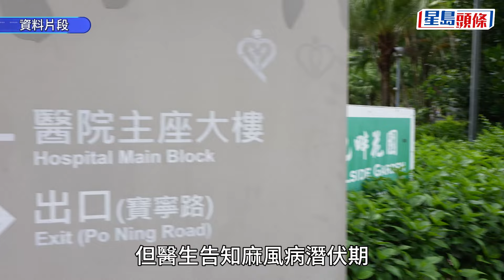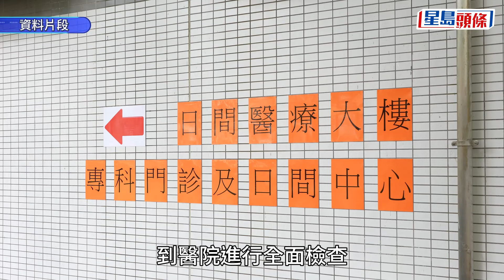菲傭「入屋」三星期確診麻風病 港媽一家三口憂感染 中介：安排清潔公司深層清潔｜星島頭條新聞｜麻風病｜港媽｜感染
本港不少家庭聘請外傭打理家務，僱主及家人與菲傭長時間接觸，若菲傭患有傳染病，則容易感染。一名港媽日前發文控訴，指責本地一外傭中介公司任由患有麻風病的外傭來港工作，導致自己一家三口與外傭相處一個月先知對方患病。衞生署衞生防護中心晚上證實接獲一宗麻風病個案匯報，強調麻風病不會輕易人傳人，本港亦備有多種能有效治療的藥物。